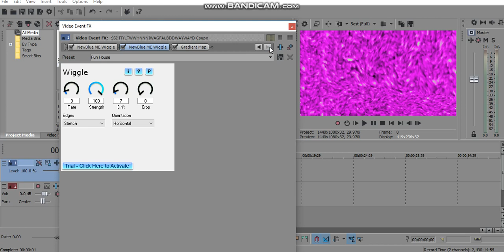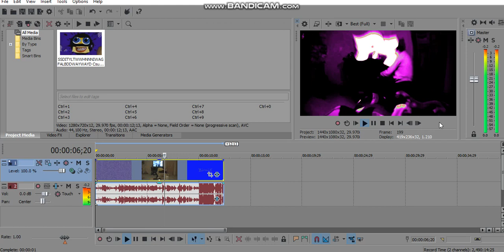(REQUESTED) How To Do Make Some Ringtoneup V5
Requested By: TB2017Z, MPVE379, AA, DC, BZTOTW7B, 2011G & OL!